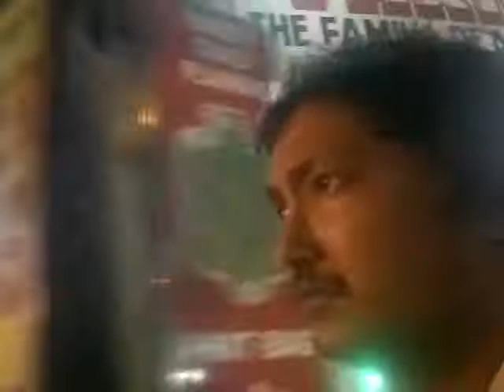I AM ALONE IN THE PEOPLE-4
On the way of life,i am alone in the people.